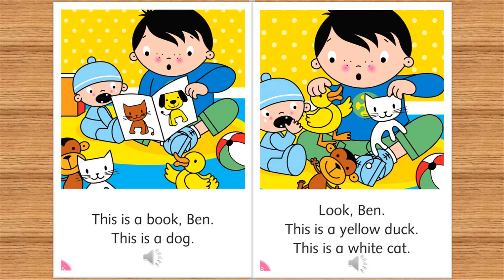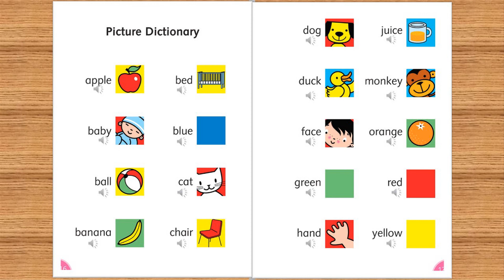Oxford Dolphin Readers - A day with Baby - level Starter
Một câu truyện đáng yêu trong bộ Oxford_Dolphin_Readers dành cho các bạn nhỏ.
Nếu chúng mình giúp mẹ trông em một ngày thì sẽ thế nào nhỉ ? ^^
HỌC TIẾNG ANH QUA TRUYỆN
Bộ truyện : Oxford Dolphin Readers
Lứa tuổi: Tiểu học
- Bộ sách với những câu truyện thú vị, chủ đề đa dạng
- Hình ảnh, mầu sắc đẹp.
- Giọng đọc chuẩn
- Mỗi trang truyện đi kèm với một trang bài tập ứng dụng giúp bé ghi nhớ được từ vựng và nội dung truyện.